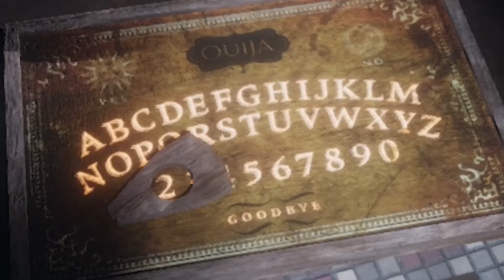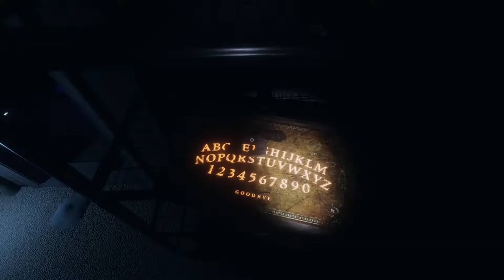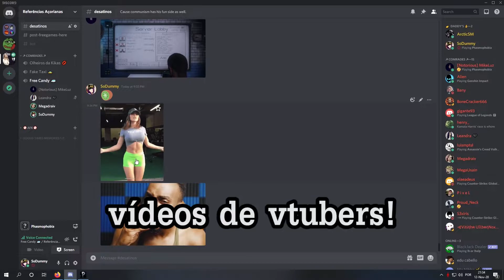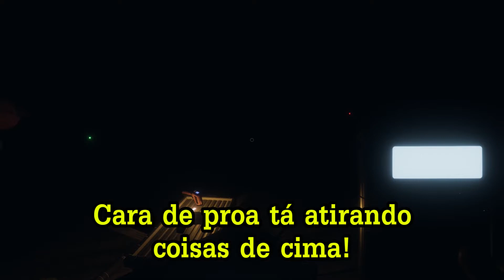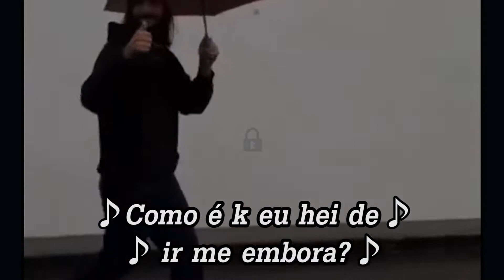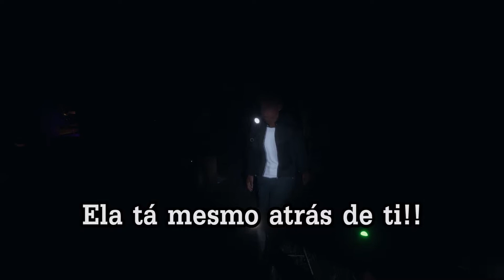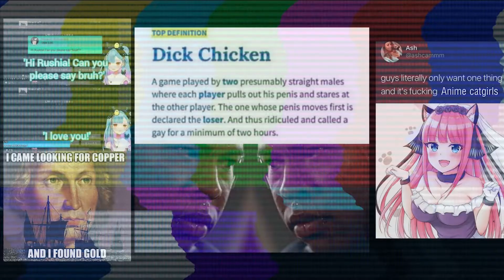Phasmophobia - Você Não Vai Tomar Meu Cú...!!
Fantasmas a ir ao cu do Salazar, martelos voadores, a Mamã do Mega a meter o seu amado pekininoco pah cama pela segunda vez.. tem de tudo um pouco para todos os gostos.

Beware that you'll encounter offensive and childish jokes in this video, you've been warned..

As legendas do vídeo podem conter erros de escrita por dois motivos: Ou prk sou retardado, ou prk prefiro escrever dakela maneira.